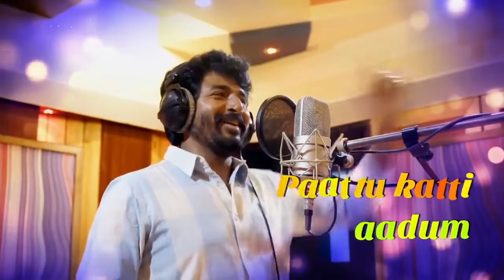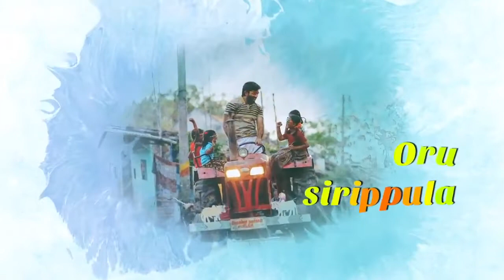Super Songs For MAGALE